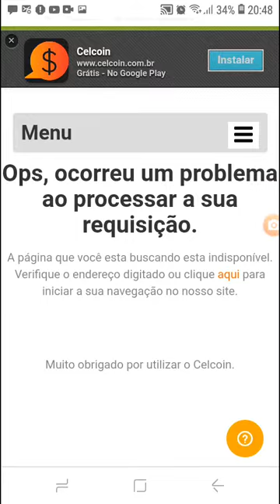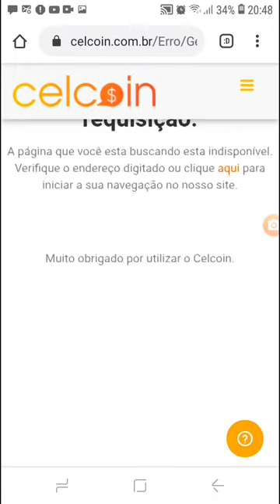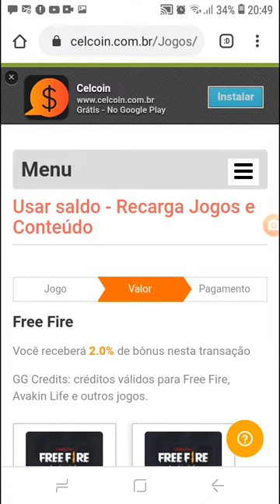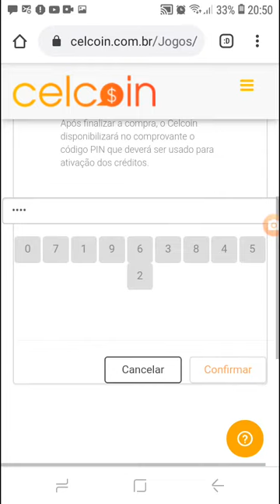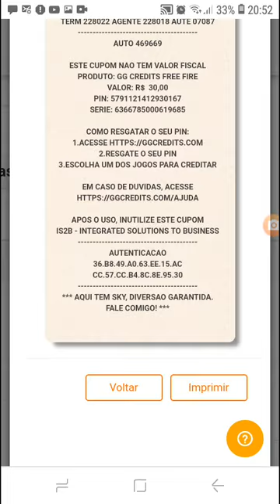CELCOIN NOVIDADES VAMOS GANHAR $$